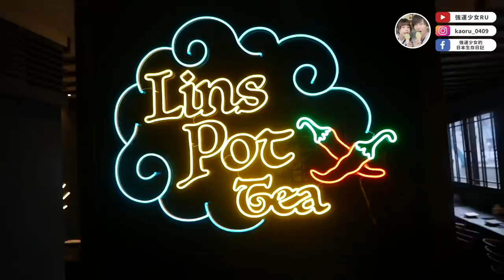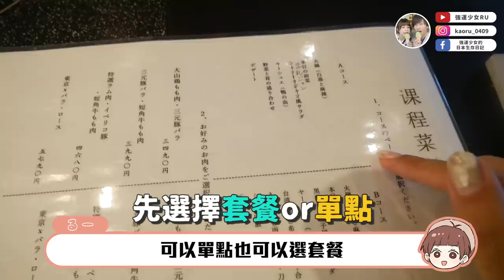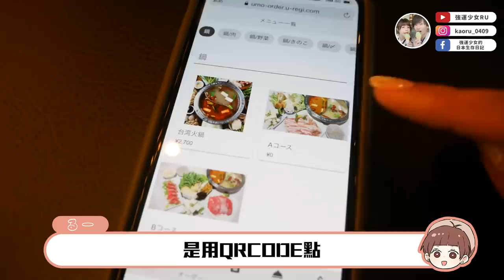日本老公的鴛鴦鍋初體驗🔥鴨血合胃口嗎？日本的台灣味越來越多啦❤️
謝謝LinsPottea的邀約，真的吃的太開心了TT
現在有新宿店、立川店兩家店哦！

11/23-12/7
只要去LinsPottea說是看我的影片來的
就可以打8折，享有20%off優惠喔！
（不適用於吃到飽或本來就有折扣的菜單哦！）
如果大家要去吃一定要用起來阿XD